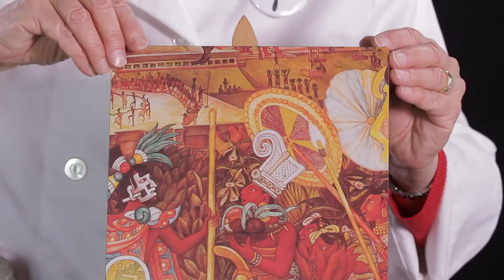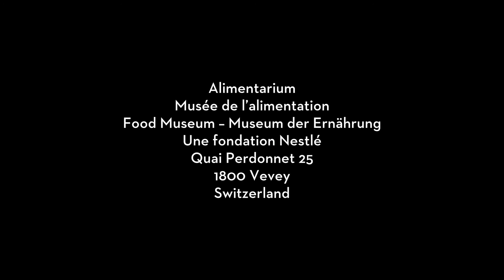Kakao und Schokolade : von der Bohne zur Tafel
Wissenschaftliche Vorführung

 Monique Merenda
Sitmme : Margret Bruessow